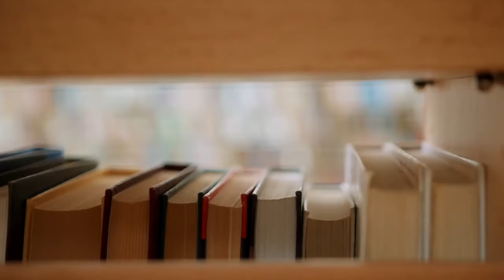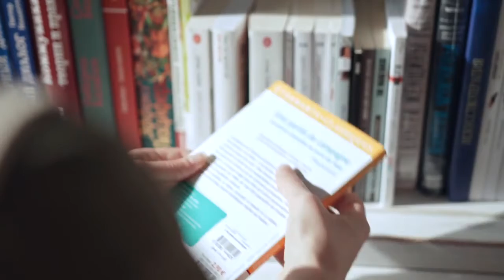Seamos críticos pero empáticos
“Para interpretar lo que pasa a nuestro alrededor es necesario desarrollar nuestro sentido crítico y la sensibilidad”: Maestro en Filosofía de la Cultura de la UVAQ.